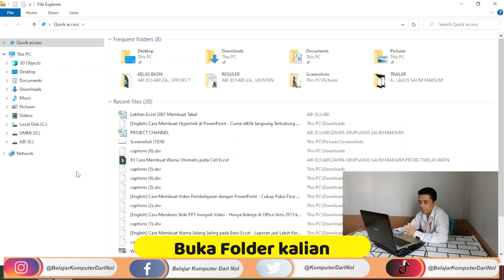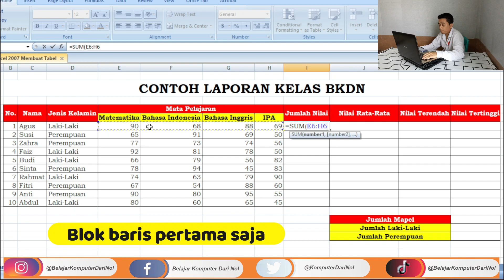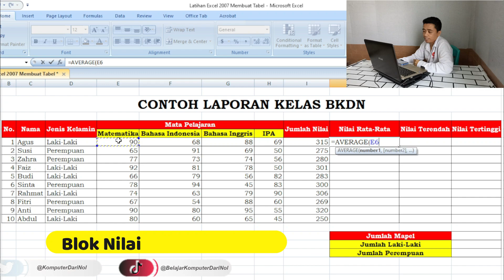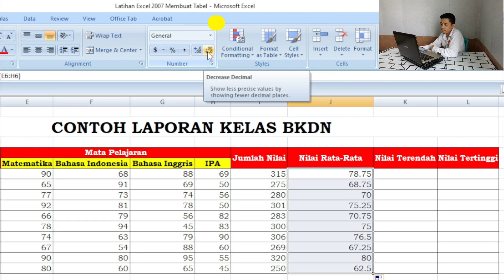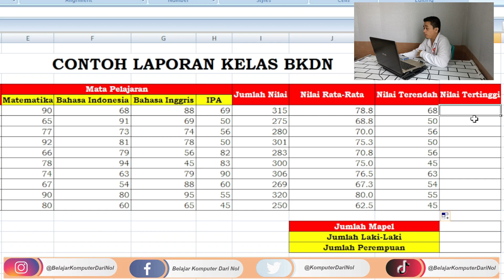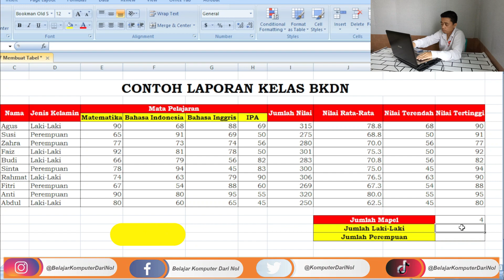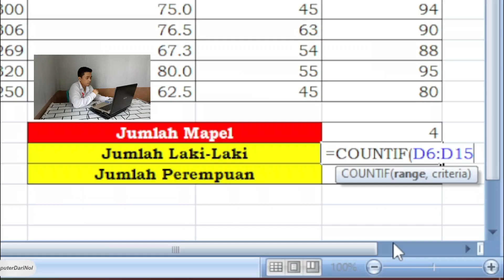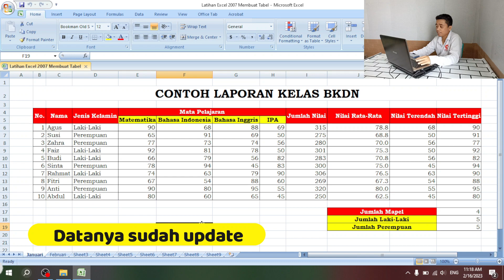WAJIB BISA! 6 RUMUS EXCEL UNTUK TES ADMIN DAN SELEKSI KERJA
Video ini membahas secara detail 6 rumus Excel yang wajib dikuasai agar bisa mengerjakan tes seleksi admin kantor. Rumusnya apa aja? Bisa ditonton video ini hingga selesai. Kalian mau latihan silakan download disini

OKA !